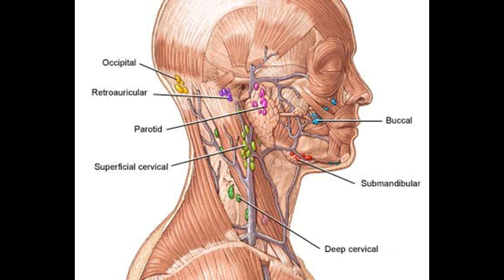Remédios naturais e casa para Herpes Simplex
Este vídeo Remédios naturais e casa para Herpes Simplex-This Video Has Natural and Home Remedies for Herpes Simplex